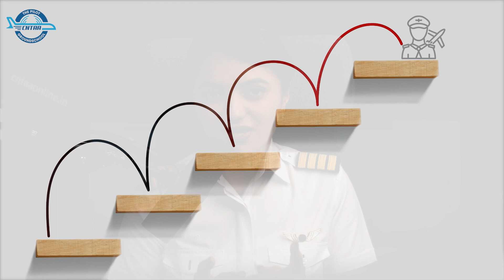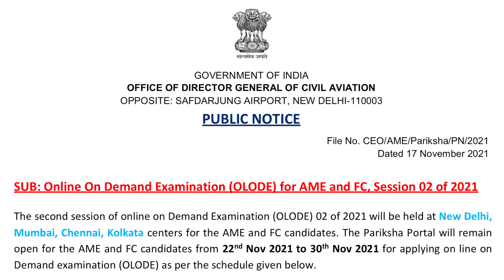Avoid these 5 mistakes in DGCA EXAMS Preparation | Pilot Studies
CNTAA - THE PILOT GROUND SCHOOL
Hello,
It's me, Capt. Neha Thakare here from CNTAA - THE PILOT GROUND SCHOOL I'm a captain on airbus A320 and a mentor for aspiring pilots.  In the past 12 years, I've had the opportunity to train aspiring pilots just like you & many of them are airline pilots now. In this video, I will be sharing my expertise with you all to clear your DGCA EXAMS in the very first attempt.